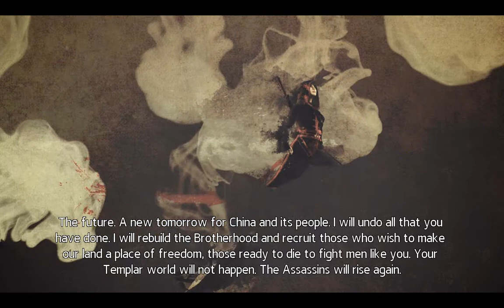Assassin's Creed Chronicles: China - Mission 12 [Ending]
Assassin’s Creed Chronicles: China takes place in China, 1526, as the Ming dynasty starts to crumble. You embody Shao Jun, the last remaining Assassin of the Chinese Brotherhood, returning to her homeland with a vendetta. Newly trained by the legendary Ezio Auditore, she is hell-bent on exacting vengeance and restoring her fallen Brotherhood.

Key Features:
Witness an empire crumble
Travel across China and its legendary landmarks. Stalk enemies from the roofs of the Forbidden City, hide in the shadows of the Great Wall, meet iconic historical figures and discover this Great Empire.

Immerse yourself in a unique art direction
Brought to life by fusing the essence of Chinese 16th century traditional brush strokes with more contemporary, impressionistic styles, Shao Jun’s adventure will keep you awed in an evocative and truly living painting.

Stealth takes a new dimension
Assassin’s Creed Chronicles brings the thrill of being a master Assassin into 2.5D. Scout, sneak and hide to avoid detection. Fool enemies using whistles and disguises. Find your target, kill and escape.

Experience fast & fluid “Assault Course”
As in all Assassin’s Creed experiences, freedom of movement is essential. Whether you’re running from danger, scaling obstacles or climbing stealthily, you will feel that you really can do anything.

Shao Jun’s arsenal is in your hands
Should you fail to go undetected, you can always takeout your enemies with style using Shao Jun’s empowering combat arsenal: close-combat martial arts, a powerful Kian Sword and her unique hidden shoe blade.

Navigate multiple planes
Switch between fore, mid and background environmental layers and choose between different path accordingly to your need: opening up new pathways, completing side-missions, grabbing hidden collectibles, or taking the quickest path to your target.